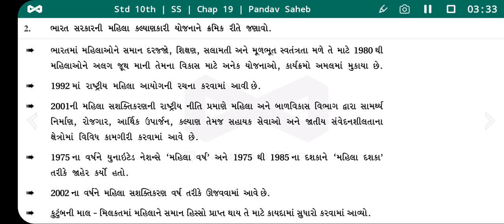ધોરણ 10 સામાજિક વિજ્ઞાન પાઠ 19 | ભારત સરકારની મહિલા કલ્યાણકારી યોજના ક્રમિક જણાવો | Std 10 SS Ch 19